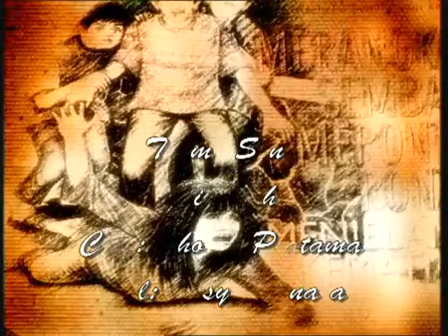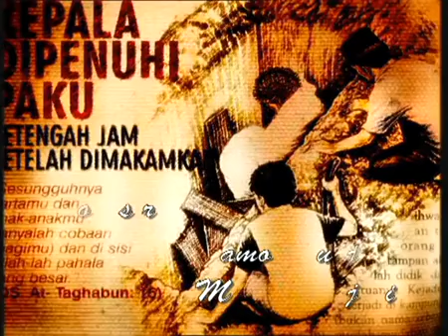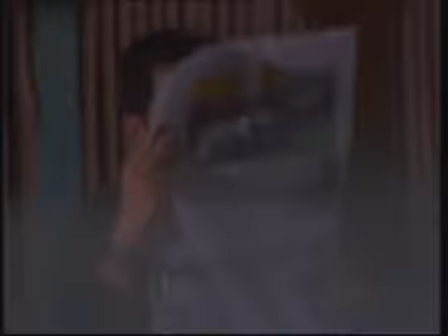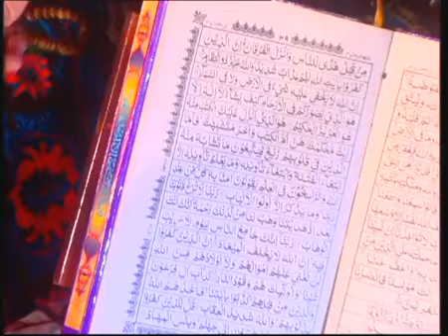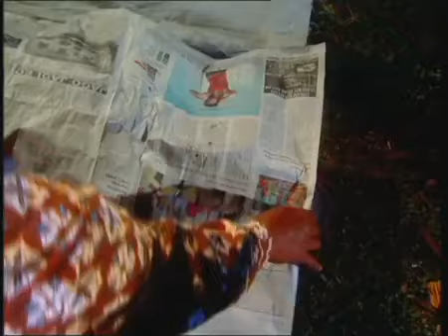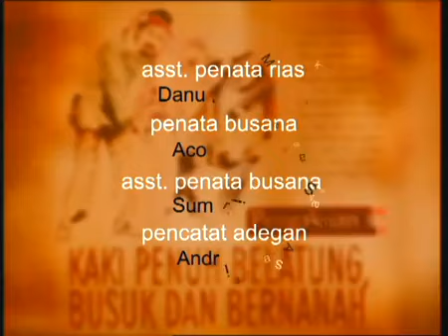FTV Hidayah Menghardik Pengemis,Tewas Kecelakaan